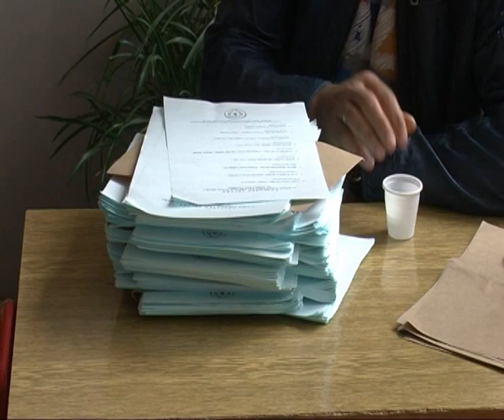25 04 2016 RTV Vranje Uhapsena zbog kradje glasova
RTV Vranje Uhapsena zbog kradje glasova